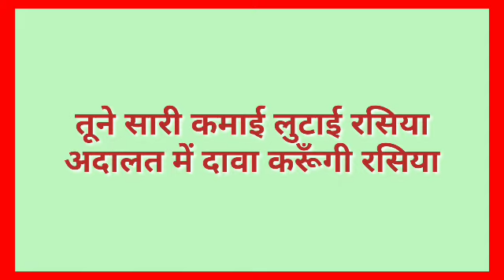नकटा गीत|| तूने सारी कमाई लुटाई रसिया अदालत में दावा करूँगी रसिया||लोकगीत||Sing with Tanu||झूमर गीत